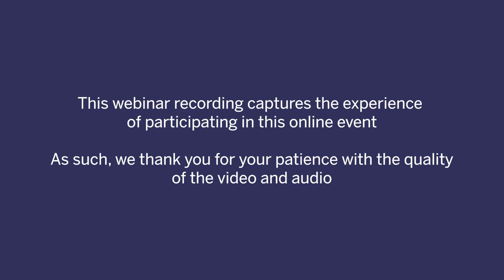Webinar: Accessible communication with people with disability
An Online Seminar: Communicating and engaging with people with disability